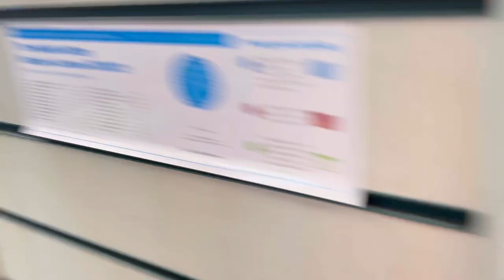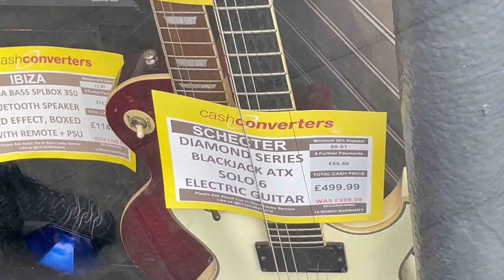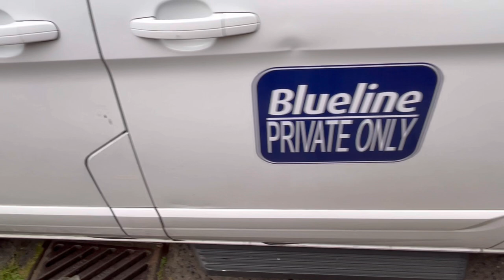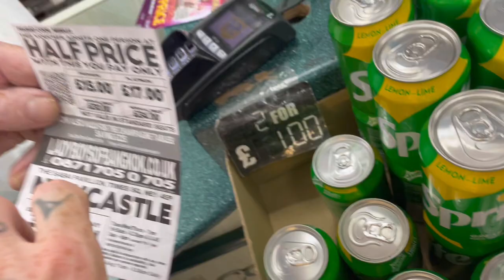Cheers Biff Lad 🧡 Screws Screw and More Screws